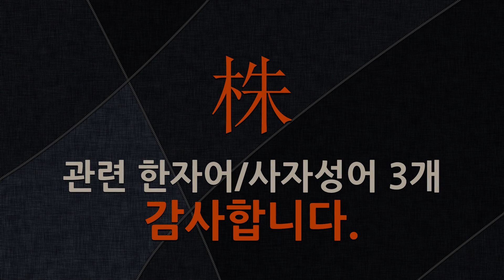株(그루 주)에 관한 한자어/사자성어 3개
株(그루 주: 그루, 그루터기, 뿌리, 관련되다, 주식(株式))에 관한 한자어 및 사자성어를 자세하게 풀이해 드립니다.

[株(그루 주)에 관한 한자/한자어/사자성어 목록: 3개]
1) 削株堀根(삭주굴근): 줄기를 자르고 뿌리를 파낸다는 뜻으로, 즉 미리 화근(禍根)을 뽑아 버림.
2) 守株待兎(수주대토): 그루터기를 지키며 토끼를 기다린다는 뜻으로, 변통을 모르고 어리석고 고집스러움을 비유하여 이르는 말.
3) 削株掘根(삭주굴근): 줄기를 깎고 뿌리를 파낸다는 뜻으로, 화근(禍根)을 없앤다는 의미.